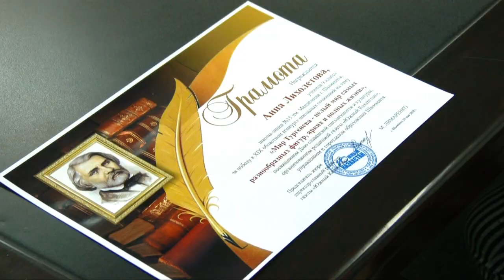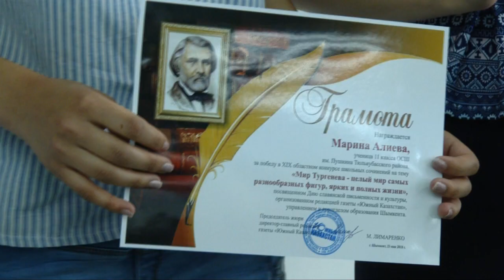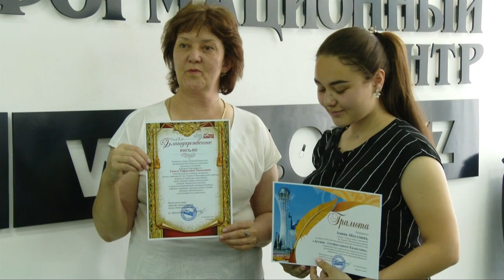В Шымкенте прошел конкурс школьных сочинений ЮКО - 2018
Накануне Дня славянской письменности и культуры подведены итоги традиционного конкурса сочинений школьников Южно-Казахстанской области.
В 19-й раз главная газета нашего региона "Южный Казахстан" совместно с представительством "Россотрудничества" в РК наградила юных авторов. В этот раз ребятам предложили три темы: "20-летие Астаны", "Творчество Ивана Сергеевича Тургенева" и сочинение на свободную тему.